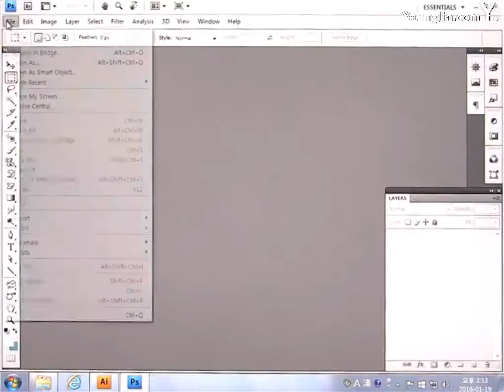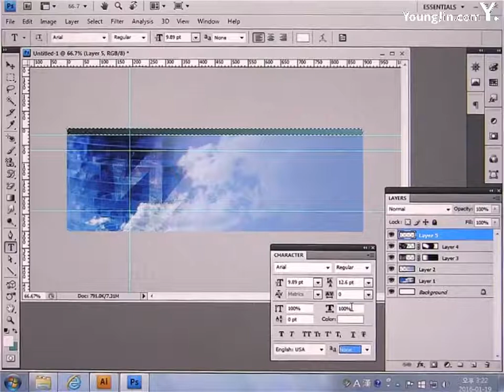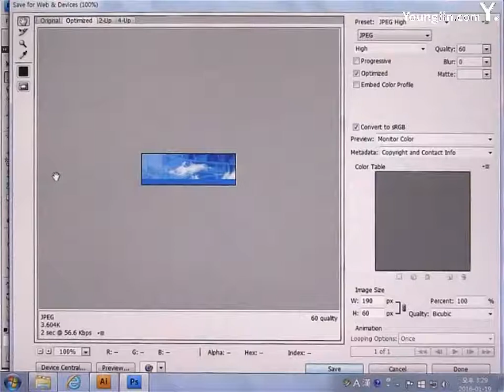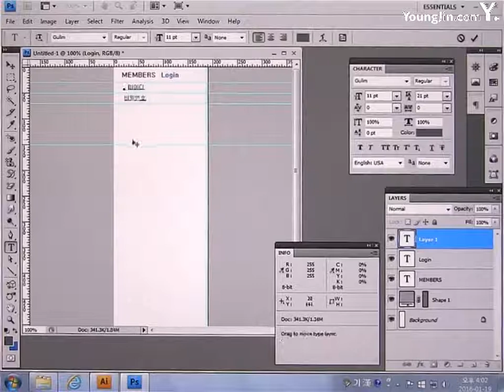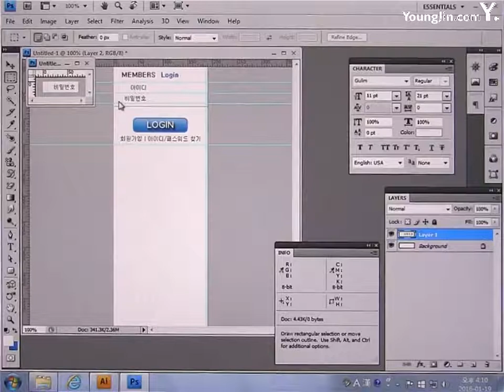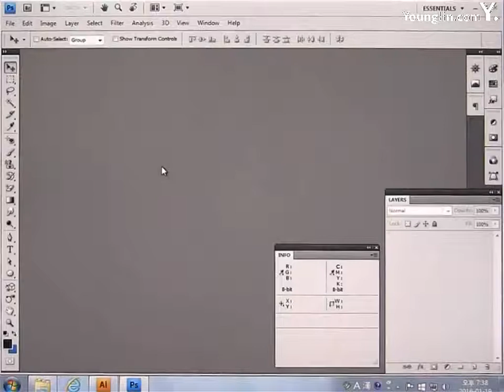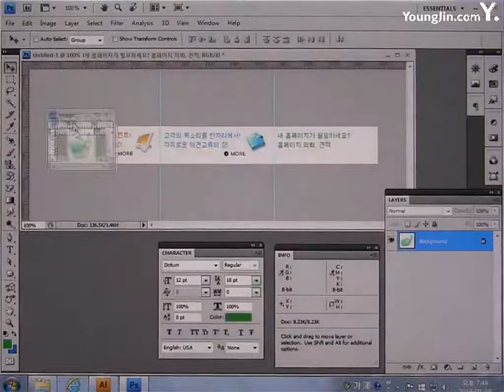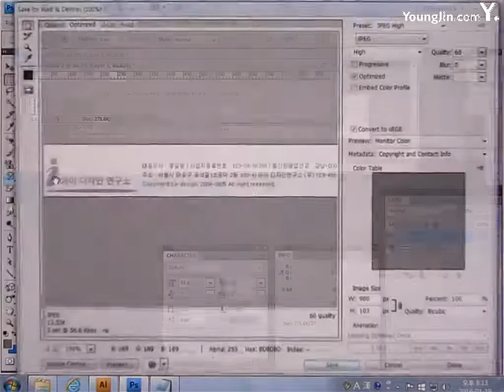2016년도_기출문제 4회 아이디자인 연구소(포토샵)